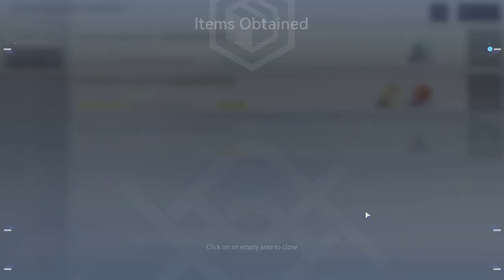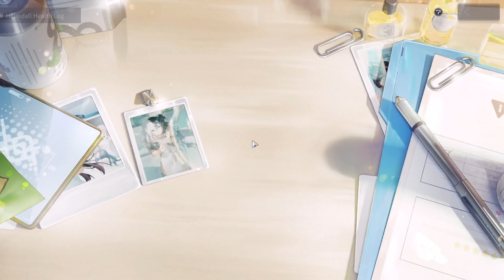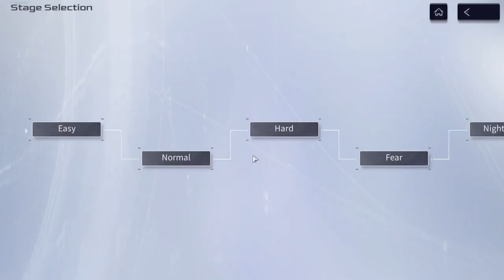Snowbreak (PC) - #73, Equipar o quarto da Vidya e Gigalink